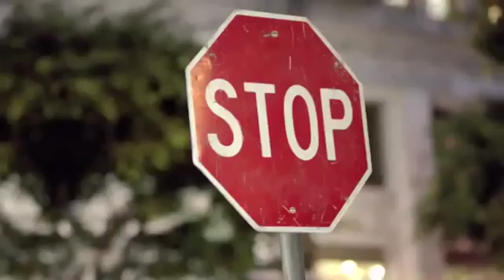The New MINI The New Original